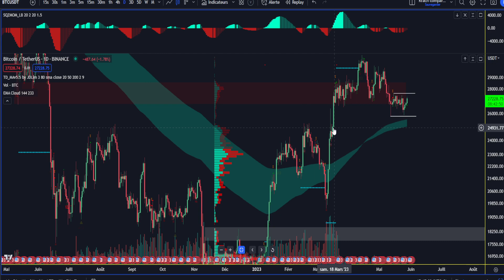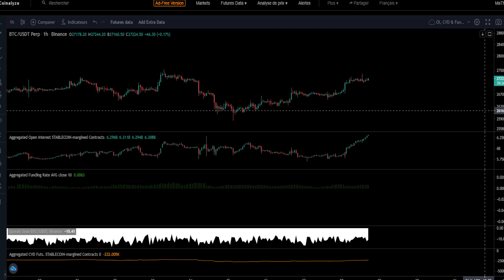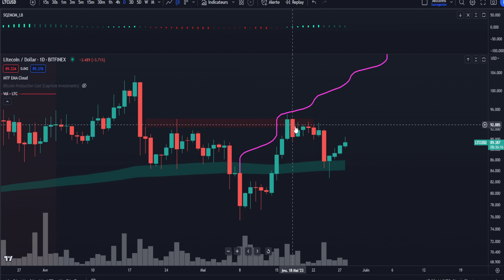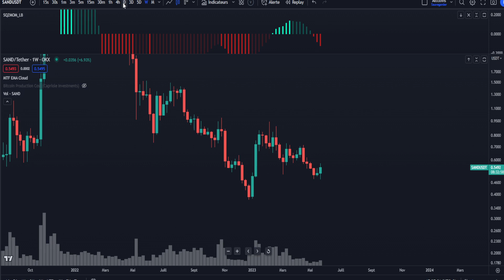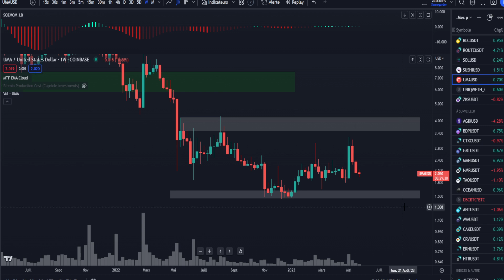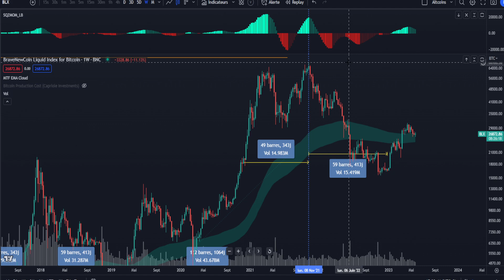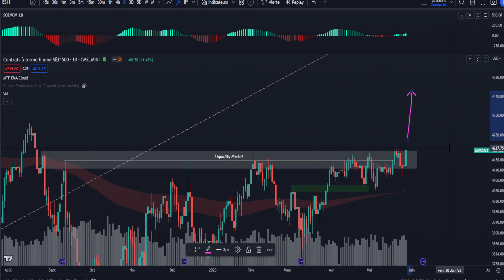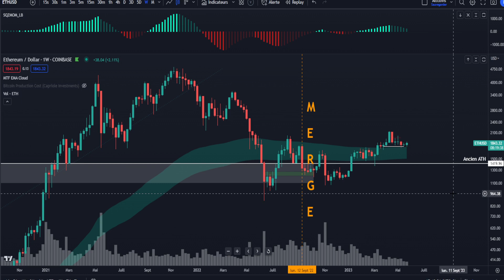LES MARCHES US EN FOLIE (ON ATTEND NOTRE HEURE SUR BITCOIN ET LES CRYPTOS) 🚀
Tu es à la recherche de plateformes fiables pour l'achat de cryptos ?

👉 BINANCE : gagne 10% sur tes frais

👉 MEXC : gagne 10% sur tes frais
Exchange sans KYC pour trader les meilleurs shitcoins

Le projet de cette chaine M.ATH a pour objectif de vous aider à devenir rentable sur le long terme.
Je suis arrivé sur les marchés financier début 2017.
Les vidéos ont comme unique but l'éducation & le divertissement. Je ne réalise aucun conseil en investissement

Chapitres